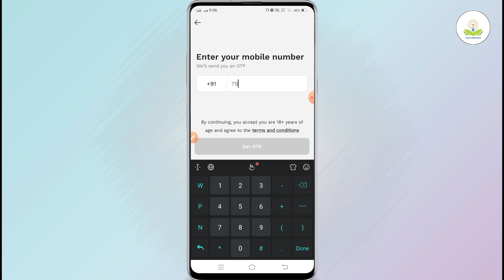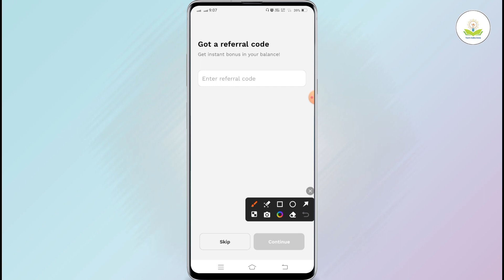Probo account kaise banaye | how to create probo account | probo me id kaise banaye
About :- dosto maine aapko bataya hai ki probo app me account kaise banaye to mai umid karta hu video pasand aayegi

Refer code - l46g0j

Your qureise
Probo account kaise banaye
how to create probo account
probo me id kaise banaye
probo app par account kaise banaye
probo app par login kaise kare
probo app ka account kaise banaye
probo me dusra account kaise banaye
probo app use kaise kare